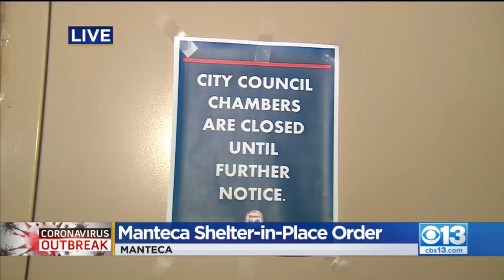Manteca Shelter-In-Place Order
In an effort to reduce the spread of the novel coronavirus, the City of Manteca recommended Monday night that all residents shelter in place.